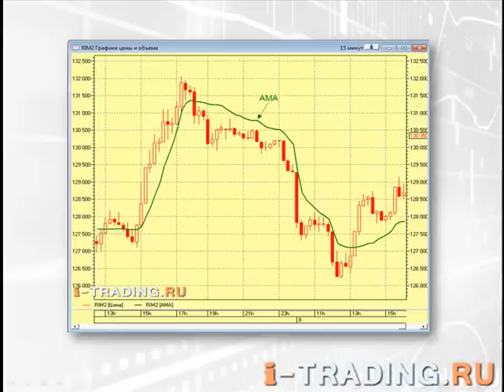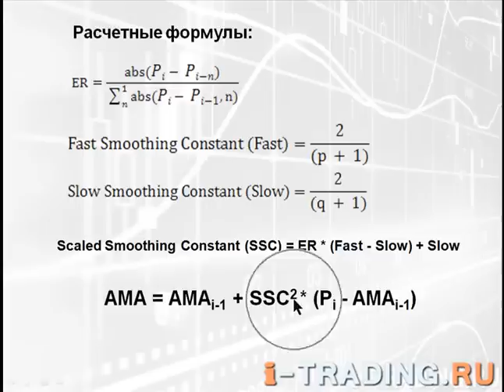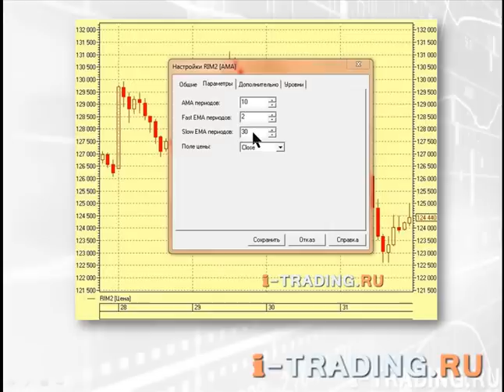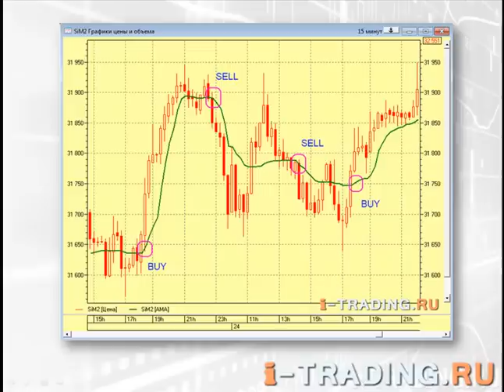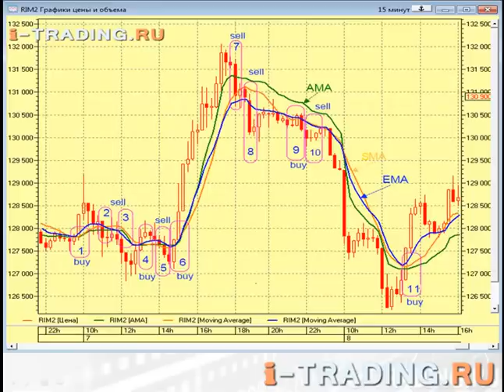Адаптивная скользящая средняя Кауфмана - Adaptive Moving Average (AMA), теханализ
Адаптивная скользящая средняя AMA (Автор: Перри Кауфман) из видео учебника по техническому анализу. Теханализ помогает вести трейдинг на бирже.
Авторы: Вадим Зверьков, Ольга Митаева